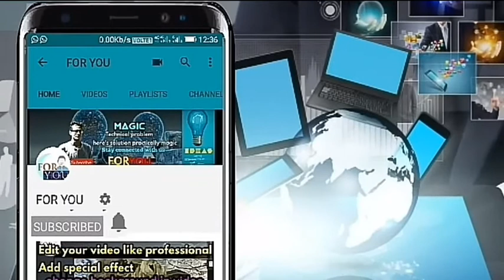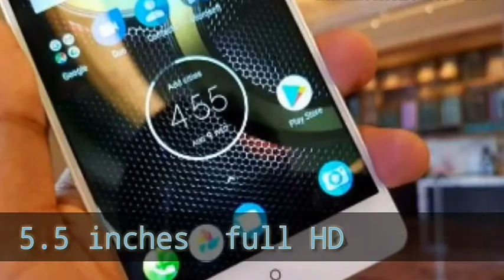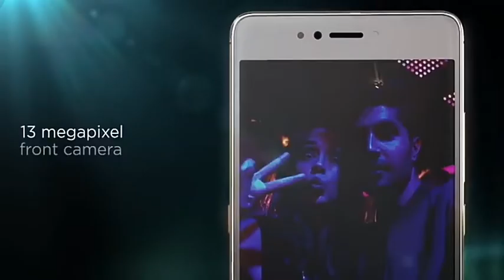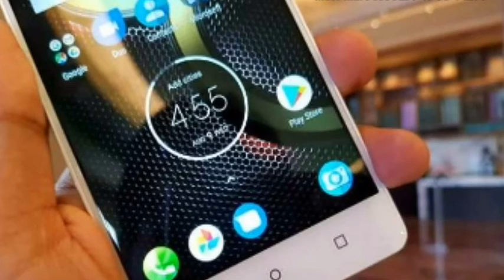Lenovo K8 Note Review : Deca core, Dual rear cameras launched in india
agar apko ye video pasand ai h to plz  comment section me ese or ache karne ke liye suggestion jarur de ...

FULL SPECIFICATION

Multitouch Yes
Chipset Mediatek Helio X23
CPU Deca-core 2.3 GHz
CAMERA Primary Dual 13 MP + 5 MP, f/1.7, phase detection autofocus, dual-LED (dual tone) flash
Video 1080p@30fps
Loudspeaker Yes
3.5mm jack Yes
  - Dolby Atmos audio enhancement
- Active noise cancellation with dedicated mic
COMMS WLAN Wi-Fi 802.11 b/g/n/ac, Wi-Fi Direct, hotspot
Browser HTML5
Java No
  - Fast battery charging (Turbo Charge)
- MP4/H.264 player
- MP3/WAV/eAAC+/FLAC player
- Photo/video editor
- Document viewer
MISC Colors Fine Gold, Venom Black

SHUBHAM[FOR YOU.9111995]